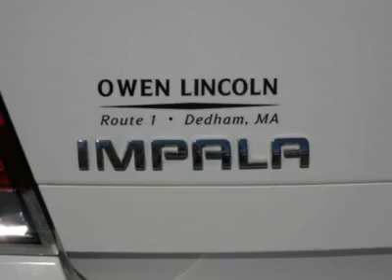2009 CHEVROLET IMPALA Dedham, MA 2980A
2009 CHEVROLET IMPALA Dedham, MA
Stock

DON'T MISS OUT ON AN OPPORTUNITY OF A LIFETIME AND TAKE ADVANTAGE OF A VERY LOW PRICE ON THIS SPECIAL, POWER MOONROOF, LEATHER SEATS, HEATED FRONT SEATS ON THIS EXCEPTIONALLY CLEAN CAR, CD PLAYER, ALUMINUM WHEELS